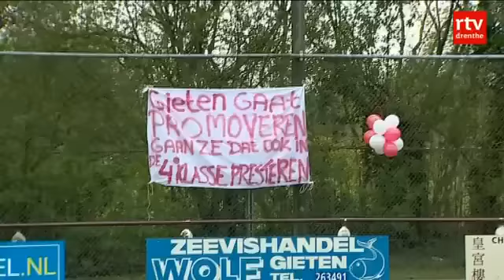Gieten kampioen van 5E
VOETBAL - Gieten is vanmiddag kampioen geworden van de 5e Klasse E. De roodwitten versloegen in eigen huis Tynaarlo met 8-0 en zijn daarmee in de competitie onbereikbaar geworden voor directe concurrent SVZ. Topscorer Gert Maliepaard scoorde viermaal en bracht daarmee zijn seizoenstotaal op 49.

Gieten promoveert naar de vierde klasse en kon onder een stralend zonnetje feest gaan vieren.